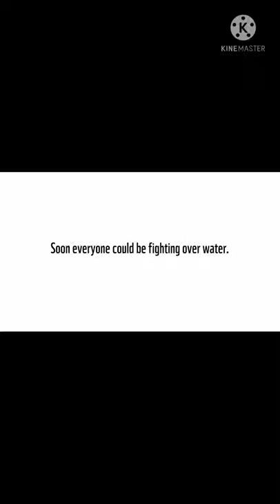Elephant vs Giraffe fight